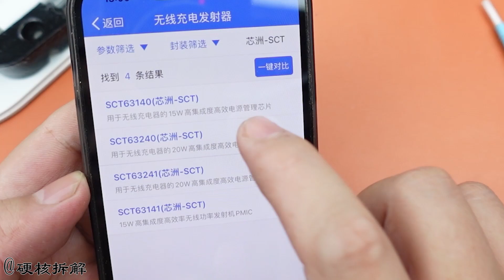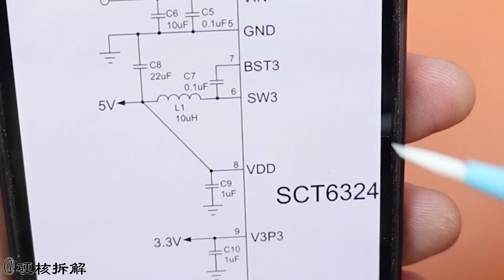成本30元，给粉丝的宜家台灯加装无线充电功能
有人知道为什么中间我非要加一个二极管吗？